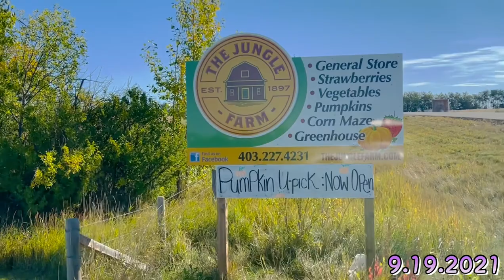THE JUNGLE FARM’2️⃣0️⃣2️⃣1️⃣reddeer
𝑼 𝒑𝒊𝒄𝒌 𝒗𝒆𝒈𝒊𝒆𝒔 & 𝒇𝒓𝒖𝒊𝒕𝒔 𝒕𝒉𝒊𝒔 𝒚𝒆𝒂𝒓’2️⃣1️⃣